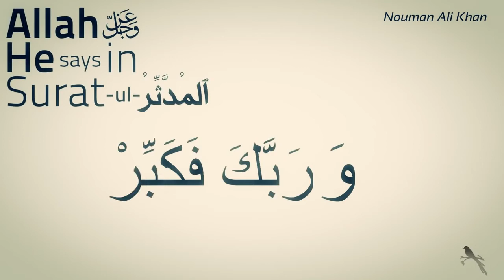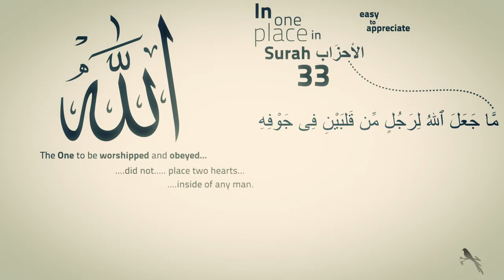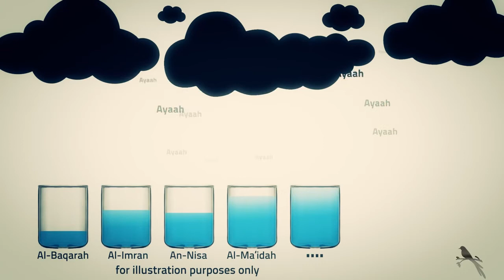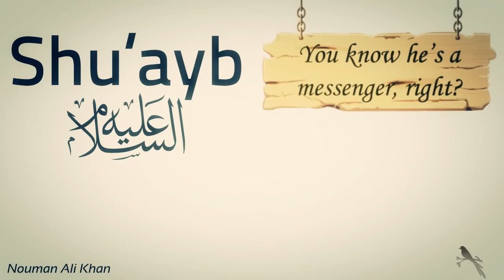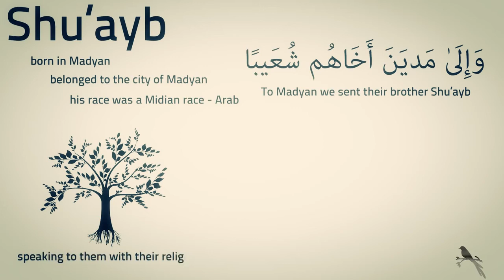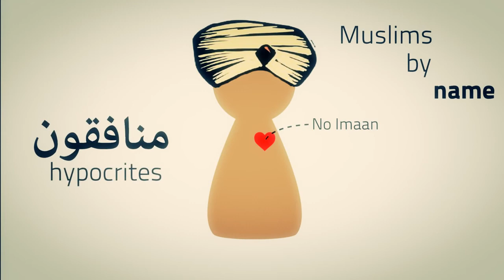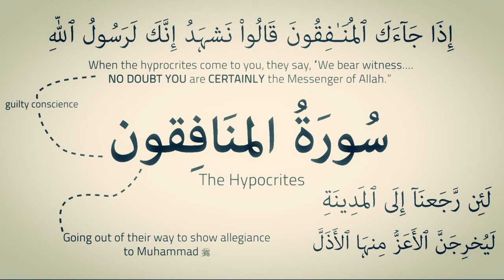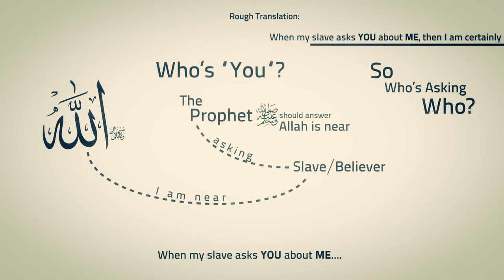8 Stunning Linguistic Miracles of The Holy Quran | Kinetic Typography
Quran's Challenge for a Literary Equivalent to God's Words remains unmatched even after One and a Half Millenium.

And now using the most modern of Technological means of communication available to us, The Linguistic Miracles are being re-told so that anyone and everyone can enjoy these Linguistic Miracles of The Divine Book.

May Allah Swt Accept it from Us.

A Project of Green Bird Media Productions

Please Share if it benefits you, Insha Allah, and help spread the Message.

Jazakum Allah Khayran.

-The Muslim Alliance-